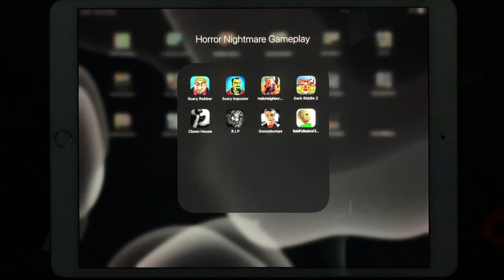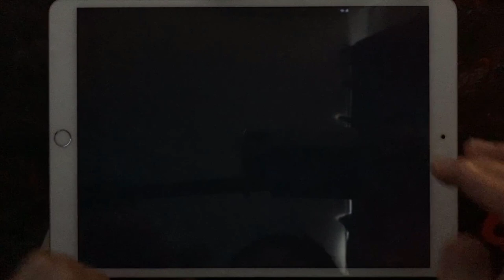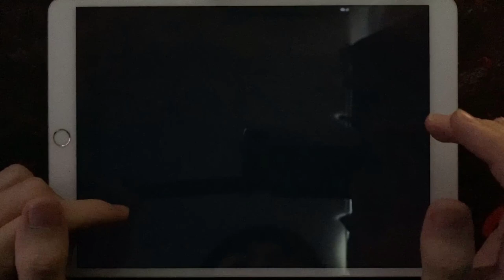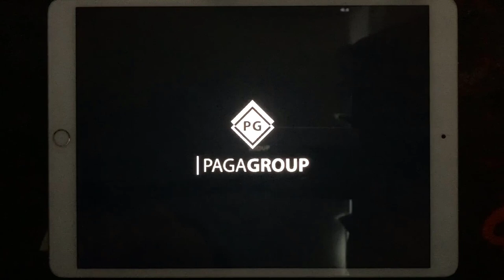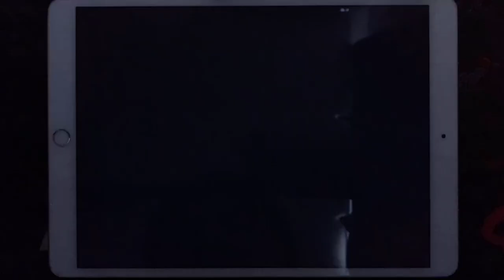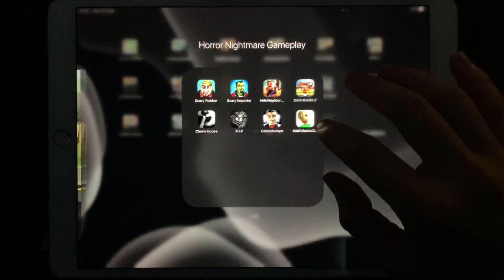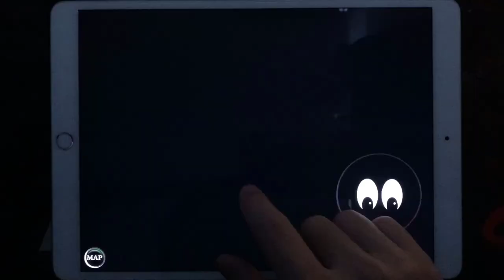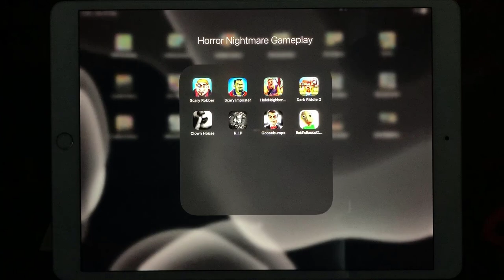Scary Robber,Scary Imposter,Hello Neighbor Hide And Seek,Dark Riddle 2,Clown House,RIP,Goosebumps,..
Scary Robber,Scary Imposter,Hello Neighbor Hide And Seek,Dark Riddle 2,Clown House,R.I.P,Goosebumps,Baldi's Basics Classic

HorrorNightmareGameplay is the #1 place for Horror Games